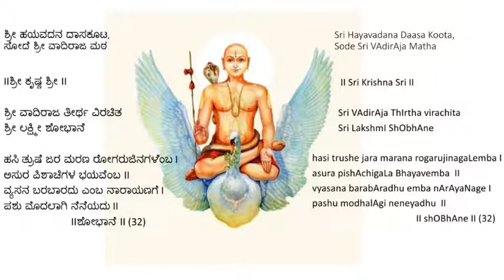Day032 - Session 03 - Hayavadana Daasa Koota Lakshmi Shobhane Learning Module 032